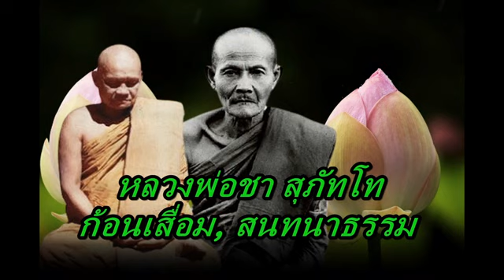หลวงพ่อชา สุภัทโท ก้อนเสื่อม, สนทนาธรรม